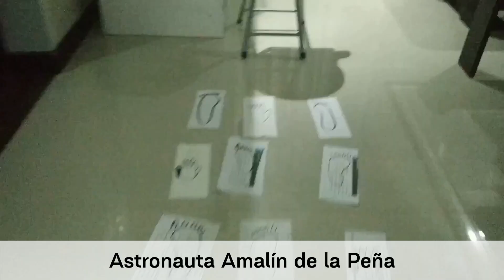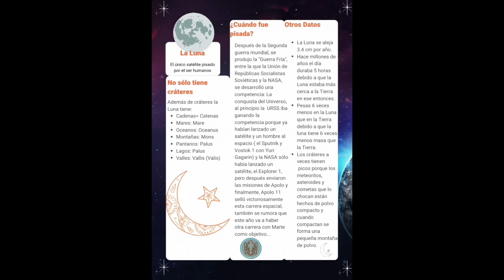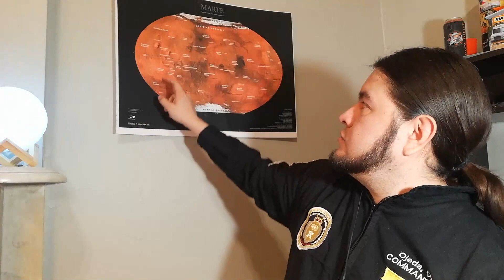MISIÓN 7: (Parte 1): MARS DISCOVERY - Maslow Space Adventure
Presentamos la MISIÓN 7: MARS DISCOVERY.
Los astronautas de MASLOW SPACE ADVENTURE acaban de despegar de la Luna y llegaron a Marte. Ahora tenemos que aprender mucho del planeta rojo, en la búsqueda de la energía y la sabiduría para continuar nuestro gran viaje rumbo a Macondo y Melquíades (Star & Exoplanet).
DIRECCIÓN y PRODUCCIÓN:
Alfonso Caycedo, Janneth Guerra, Karina Sepúlveda y David Camargo
MASLOW SPACE ADVENTURE: Es un jugo de roles online del espacio del Colegio Abraham Maslow y su Jardín Infantil International Garden. Tiene por objetivo hacer más amable la cuarentena a niños y jóvenes a través de misiones semanales llenas de ciencia y astronomía. En nuestro camino del héroe visitamos planetas, asteroides, estrellas. Vamos camino a Macondo y Melquíades (estrella y exoplaneta) a 94 años luz, al encuentro de nuestros amigos extraterrestres que en un mensaje secreto nos dijeron tener la solución a un virus que quiere invadir toda la galaxia.